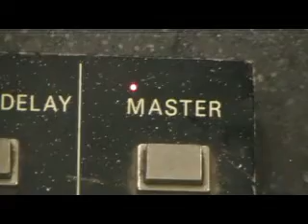Deadstein 9-4-2008 Catfish John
I video taped Jason, Kevin, Scott and Rich playing Catfish John on September 4, 2008 at Carroll's